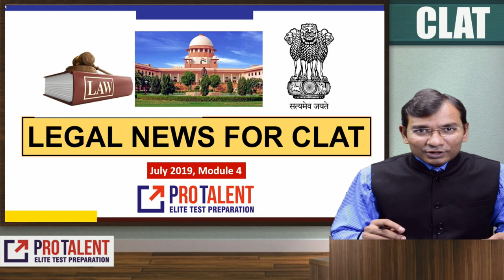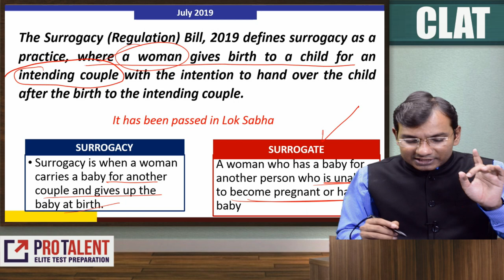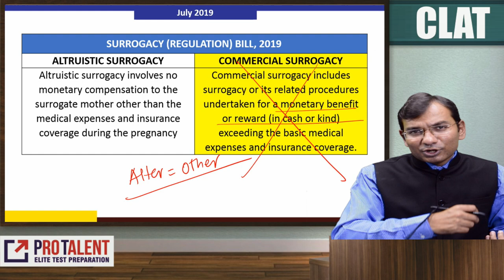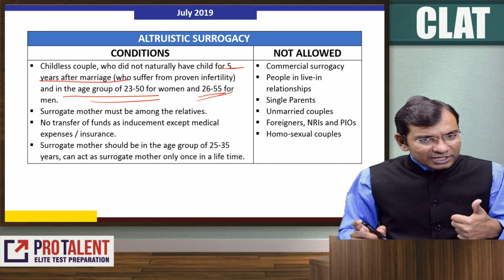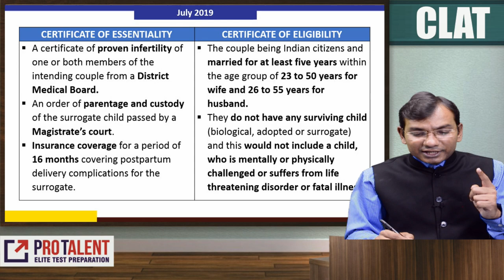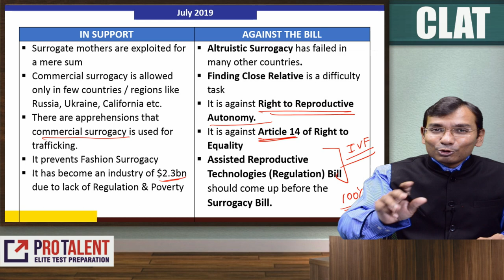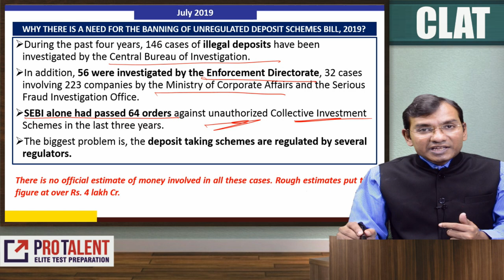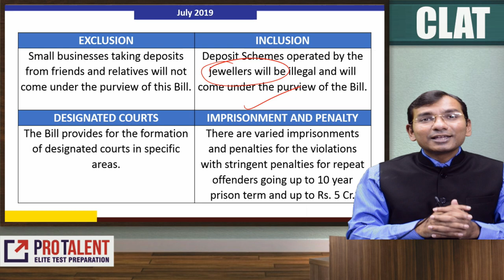Legal News for CLAT I July 2019 I Module 4 | A must for CLAT Aspirants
In this video, we provide easy understanding of important & latest legal matters. Watching these videos, law aspirants will get hold of latest updates on Current Affairs.